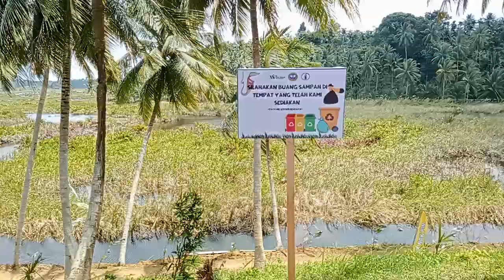Indahnya bukit hiil store paya nie terbaru kutablang city